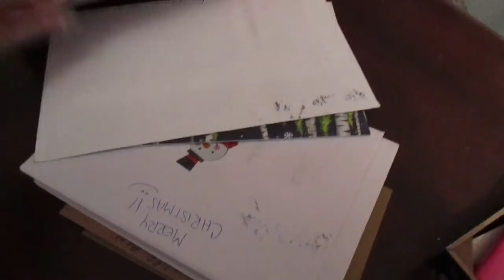Revised Christmas House Tour. Progress! Yay!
U.S. Mail
The Bonnie Life